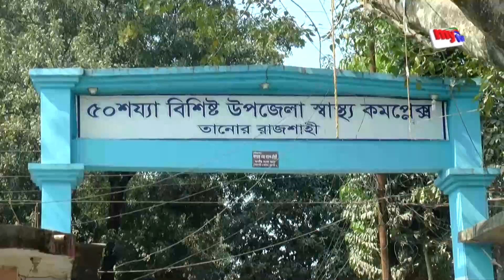Latest mytv News Update।07:30 pm Tuesday। 05. 02.19